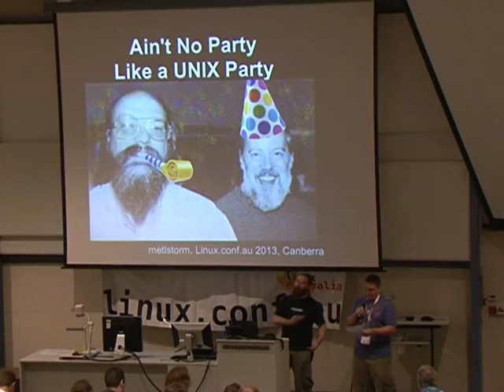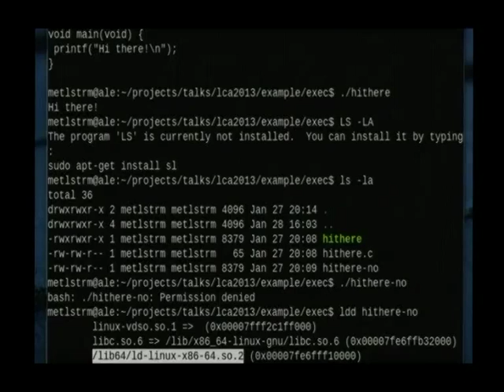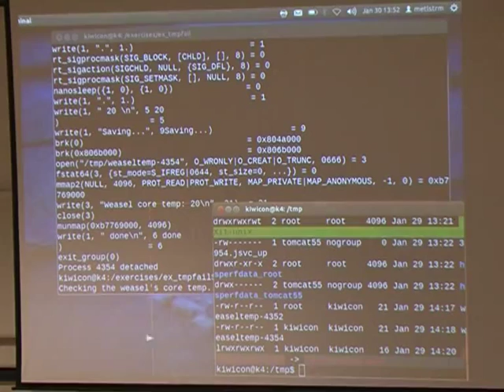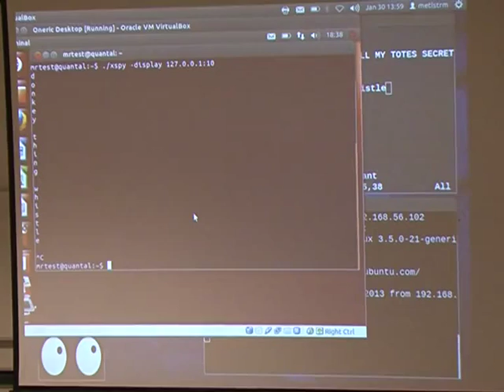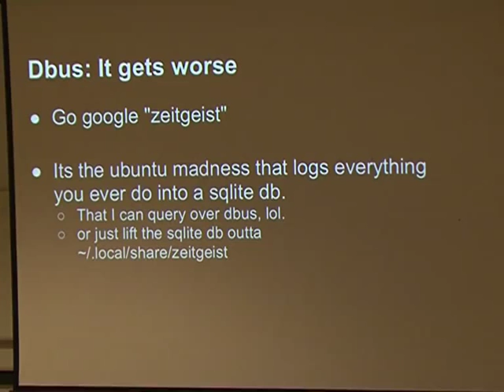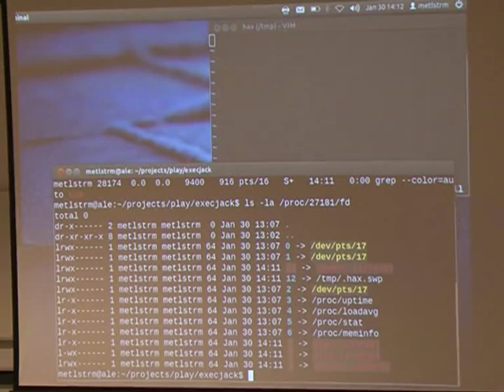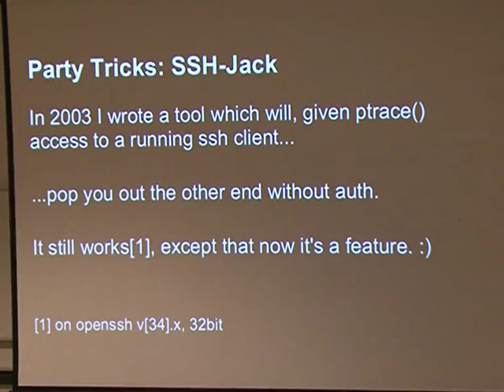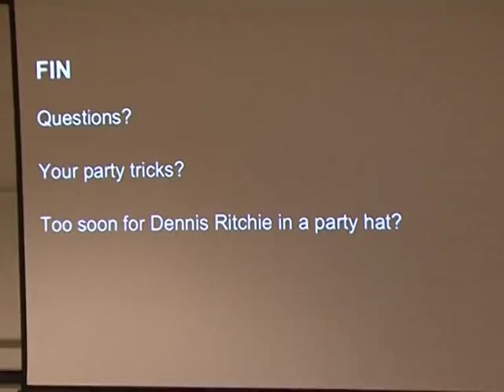Ain't No Party Like A Unix Party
Presenter(s): Adam Boileau

No hacker likes owning a windows box; who downs a "Domain Administrator whiskey" after popping an explorer.exe? No sir, its root whiskey after a shell, and we like it, like it, yes we do.

Join kiwi hacker Metlstorm in a collection of post-exploitation unix party tricks, the sort of thing that's going on in your hosting provider's appalling PHP webserver right now. You'll laugh, you'll cry, you'll immediately apply apparmour profiles to your apache! Whether its non-root rootkits, your desktop dbus dishing dirt on your discussions of dirty deeds, or your ssh shell sharing secrets surreptitiously, compromising Linux boxen is back in fashion. Its a POSIX party, and pam isn't the only one providing privilege!